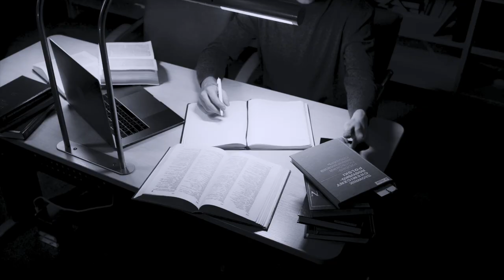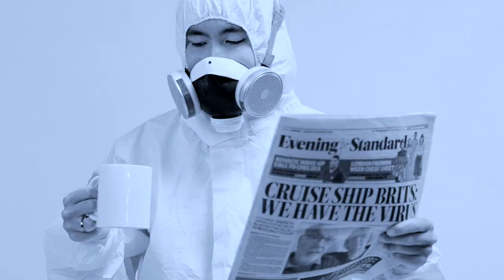Gūnther Anders | L'Obsolescenza dell'Essere Umano (1956) | Un presagio della società contemporanea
Nel 1956 il filosofo tedesco Günther Anders scrisse questa riflessione che descrive molto bene la contemporaneità:

“Per soffocare in anticipo qualsiasi rivolta, non bisogna agire in modo violento. Basta creare un condizionamento collettivo così potente che l'idea stessa di rivolta non verrà nemmeno più in mente agli uomini.

L'ideale sarebbe formattare gli individui fin dalla nascita limitando le loro abilità biologiche innate. Poi si continuerebbe a condizionare riducendo drasticamente il livello e la qualità dell'istruzione, per riportarla a una forma di inserimento professionale.

Un individuo ignorante ha solo un orizzonte di pensiero limitato e più il suo pensiero è limitato a preoccupazioni materiali, mediocri, meno può rivoltarsi. Bisogna fare in modo che l'accesso alla conoscenza diventi sempre più difficile ed elitario e che le informazioni destinate al grande pubblico siano anestetizzate da qualsiasi contenuto sovversivo.

Soprattutto niente filosofia. Anche in questo caso bisogna usare la persuasione e non la violenza diretta: si trasmetterà massicciamente attraverso la televisione, intrattenimento abbruttito, che lusinghi sempre l'emotivo, l'istintivo. L'essere umano sarà occupato da ciò che è futile e divertente, da chiacchiere e musica incessante, impedendo alla mente di interrogarsi, pensare, riflettere.

Si porrà la sessualità al primo posto negli interessi umani. Come anestetico sociale non c'è niente di meglio. In generale, si farà in modo di bandire la serietà dell'esistenza, di trasformare in derisione tutto ciò che ha un valore elevato, di mantenere una costante apologia della leggerezza; in modo che l'euforia determinata dalla pubblicità e dal consumo diventi lo standard della felicità umana e il modello della libertà.

Il condizionamento produrrà così da sé tale integrazione, che l'unica paura (che bisognerà mantenere) sarà quella di essere esclusi dal sistema e quindi di non poter più accedere alle condizioni materiali necessarie alla felicità.

L'uomo di massa, così prodotto, deve essere trattato per quello che è: un prodotto, un vitello, e deve essere sorvegliato come si fa con un gregge. Tutto ciò che permette di addormentare la sua lucidità, la sua mente critica è socialmente accettabile, mentre ciò che rischierebbe di risvegliarla deve essere combattuto, ridicolizzato, soffocato.
Qualsiasi dottrina che metta in discussione il sistema deve prima essere designata come sovversiva e terrorista e coloro che la sostengono dovranno poi essere trattati come tali.”

Volume originale in lingua italiana